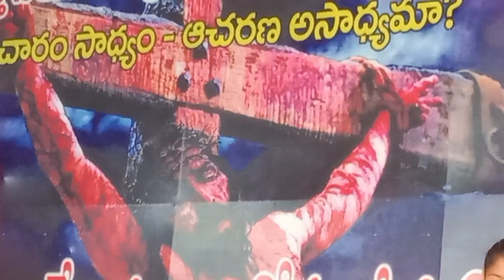స్తుతి ప్రశస్త పాడిన పాట.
lljmcalvaryswasthyampastorsolmonrajyammani